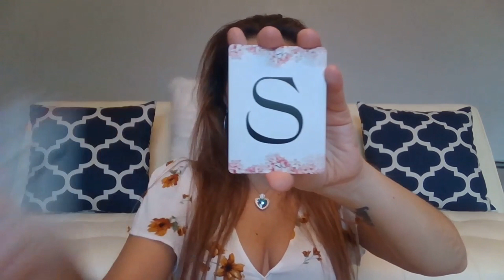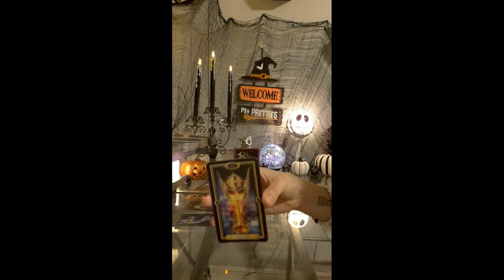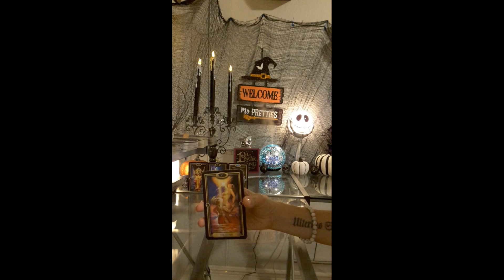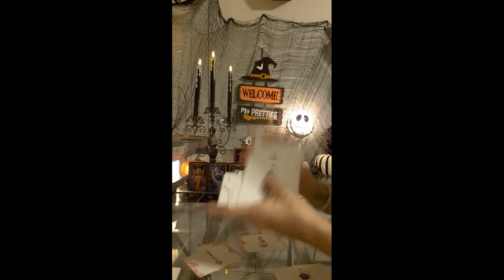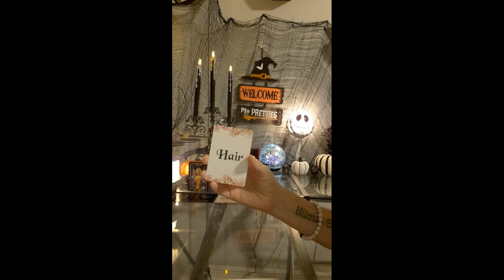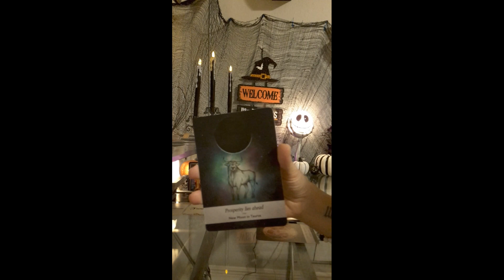😲 ALL IS REVEALED!!! 😲 Sagittarius Love Tarocle Reading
Check out my Wisio where I offer spiritual guidance, life coaching, and relationship advice! Send me a question and receive a video response!